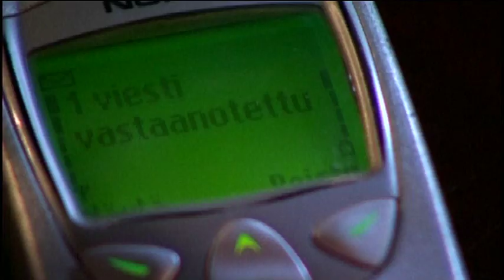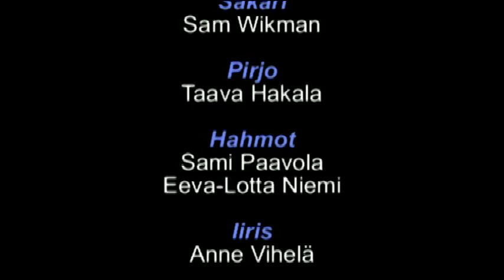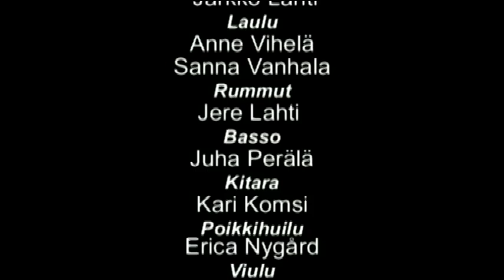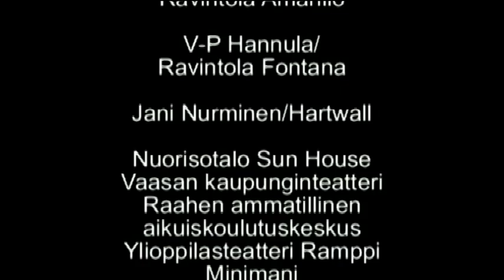Lyhytelokuva rakkaudesta Rituaaleihin ** K-16 **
Lyhytelokuva rakkaudesta Rituaaleihin

RAKKAUDESTA RITUAALEIHIN on tarina Robertista. Miehellä menee elämässään periaatteessa hyvin, mutta paha maailma kuitenkin ahdistaa.

Robertin ympärillä (mielessä, mielikuvituksessa) pyörii kaksi hahmoa, Miro ja Mirella. Sympaattiset pienet hahmot seuraavat lähietäisyydeltä Robertin elämää. Robert on jo tottunut niihin ja pitää niitä osana omaa elämäänsä.

Sakke on Robertin tuttava, kaveri, joka pettää vaimoaan ja hakkaa tätä. Robert näkee unta "valkoisesta huoneesta", jossa hän tapaa Iiriksen. Valkoisessa huoneessa on myös vanhempi mies, joka "ojentaa" Robertia. Iirikseen Robert törmää myös oikeassa elämässä.

Mikä merkitys milläkin on? Keitä ovat Miro ja Mirella? Mitä unet tarkoittavat? Kuka on Iiris? Näitä asioita pohtii Robert, joka lopulta palaa kotiinsa, jossa odottaakin Pilvi. Vaimo. Kaikki on ilmiselvästi hyvin. RAKKAUDESTA RITUAALEIHIN on lajityypiltään taide-elokuva. Katsojalle enemmän vaihtoehtoja antava, mutta kenties lopulta yksinkertainen.

Käsikirjoitus ja ohjaus: Timo Tapio
Kuvaus ja leikkaus: Jari Pakkanen
Apulaisohjaaja: Karoliina Kudjoi
Musiikin sävellys: Asko Kivineva

Pääosissa:
Robert: Turkka Mastomäki
Sakari, Sakke: Sam Wikman
Pirjo, Saken vaimo:Taava Hakal